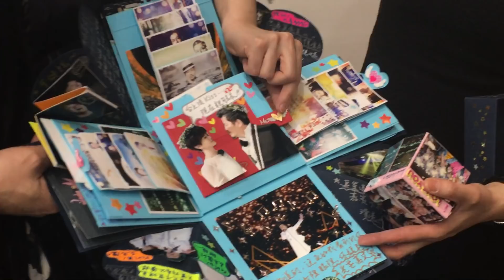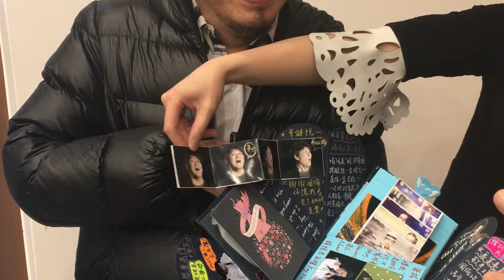稱老公「倫哥哥」 寇乃馨不願生小孩瓜分愛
記者蕭宇涵攝